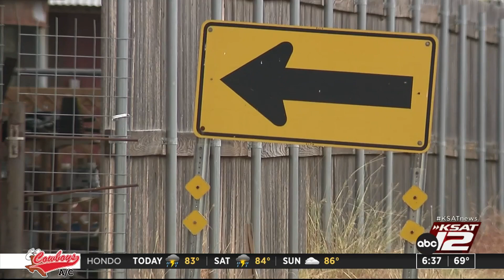Bexar County hires engineering firm to identify most dangerous roads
Bexar County Commissioners have hired WSP USA Inc., an engineering consulting firm, to do a comprehensive study of the hotspots for fatal and serious injury roads across unincorporated Bexar County.